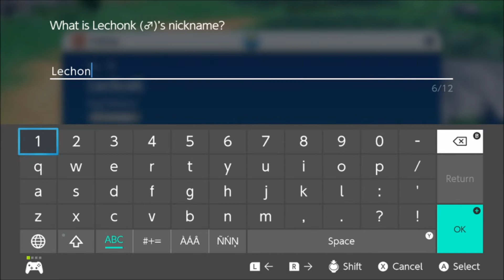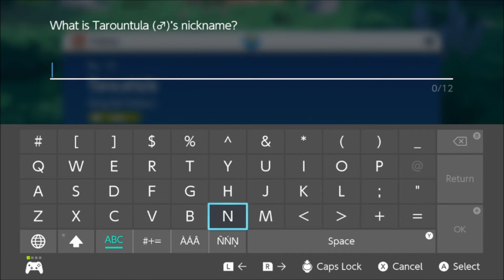Paldea-Let's Play Pokémon Scarlet Part 1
Paldea is home to lots of new and exciting Pokémon and even has one of the best schools in the world that has an event called The Treasure Hunt. Time to journey along with your friends, tackle Gyms, take on Titan Pokémon,  and take down a bunch of delinquent school children in search for the greatest treasure of all.
First thing it's beautiful looking but god damn is it janky